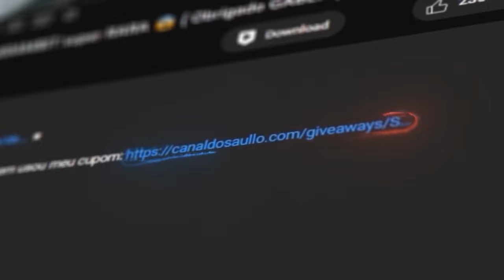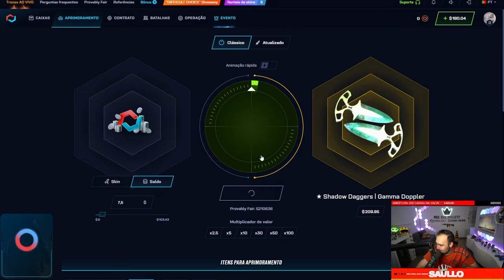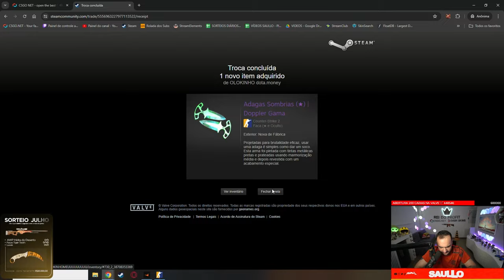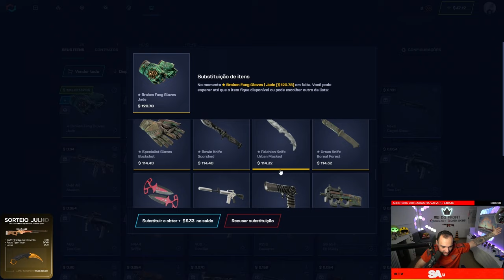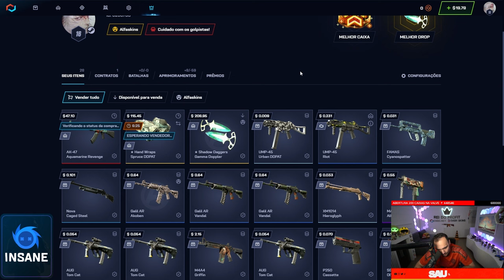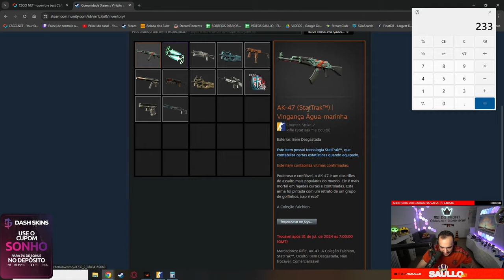Ganhei um KIT VERDE COMPLETO de R$2.500 para um INSCRITO 4:20 🤑